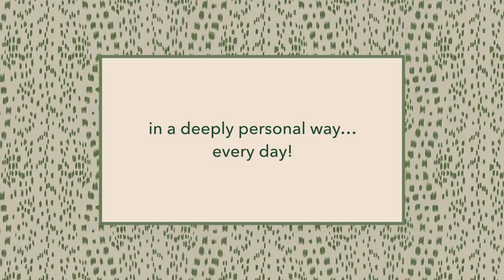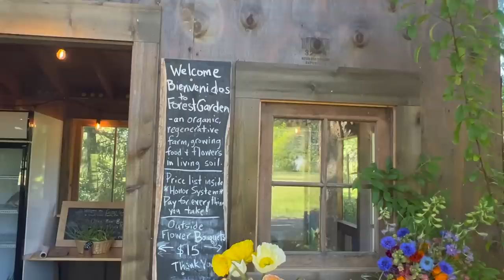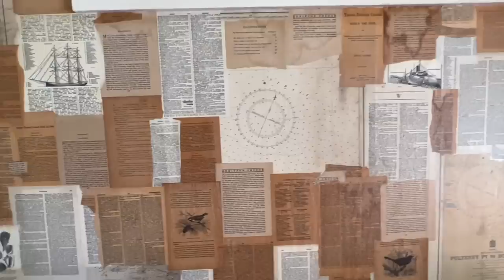At Home on Vashon Island with Ted Kennedy Watson and Ted Sive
Tag along to coastal Seattle, Washington as we visit Westward, the idyllic island retreat of shop owner and author Ted Watson Kennedy! Learn how Ted and husband Ted Sive, translated a tiny tired house on Vashon, the largest island in Puget Sound, into a charming home where they escape from the city. Hear how the Teds have perfected the art of imperfection to create comfort without sacrificing style. See how Ted melded function with visual pleasure in his much used kitchen where they create their Sunday suppers, a beloved Westward tradition. Discover why the red white and blue palette came to be and how it’s executed in every detail with love and whimsy. Watch as Ted illustrates his tips for storage and organization and how they embrace the outdoors in all they do. If in Seattle, but sure to visit Ted's two Watson Kennedy shops. And if you can't get enough of Ted’s tips and relaxed entertaining style, be sure to pick up a copy of his new book, Ted Kennedy Watson’s Guide to Stylish Entertaining - you’ll be a pro in no time! You'll be inspired, informed and entertained!!